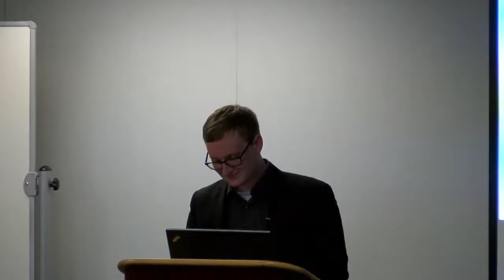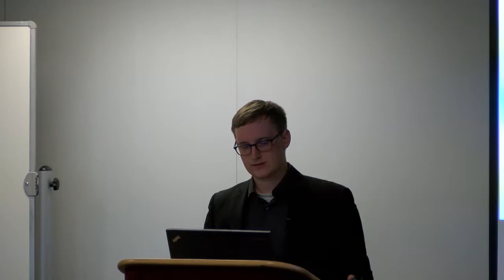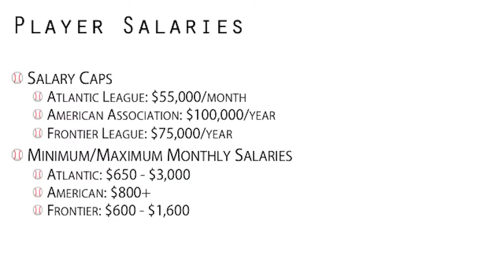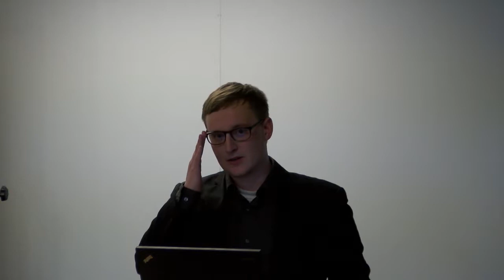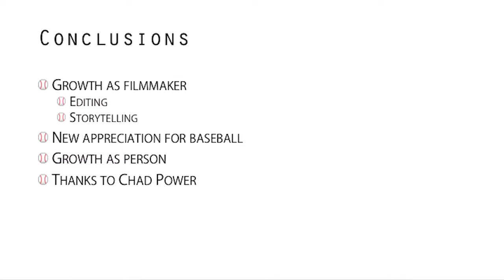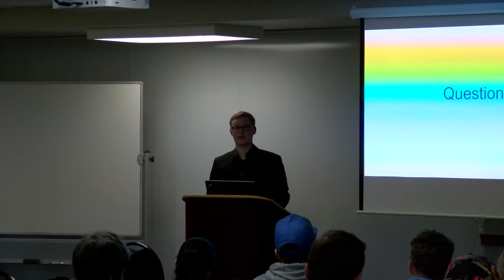SAM BENNETT: The Unheralded World of Independent Baseball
Hastings College student Sam Bennett's presentation titled "The Unheralded World of Independent Baseball" was given April 25, 2017, as part of the college's Academic Showcase.